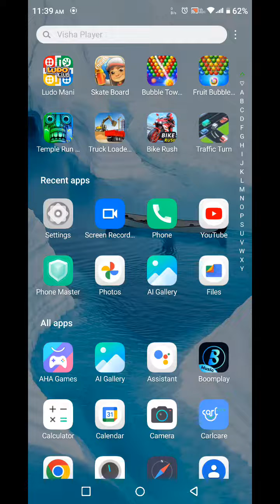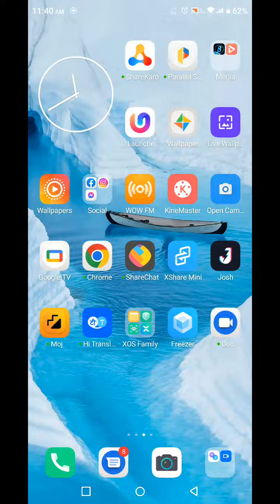How To Block Contact In Infinix Smart 6 HD, Infinix Smart 6 HD,Call Block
How To Block Contact In Infinix Smart 6 HD, Infinix Smart 6 HD,Call Block , Call Block Setting In Infinix Smart 6 HD,

How To Blockcontact In Infinix Smart 6 HD, Infinix Smart 6 HD,Callblock , Call Block Setting In Infinix Smart 6 HD,